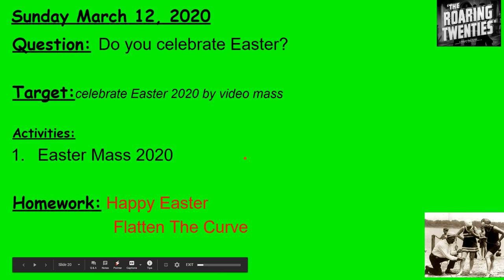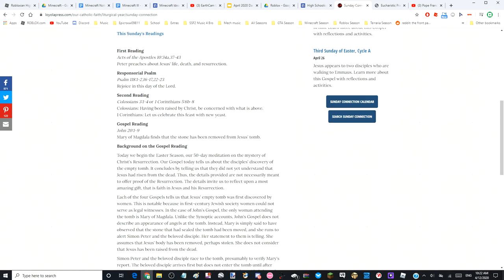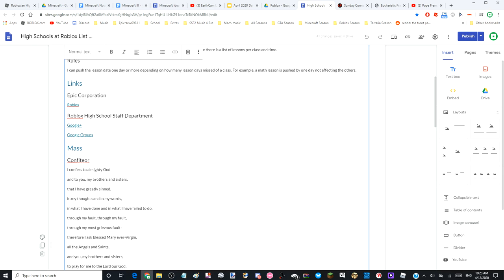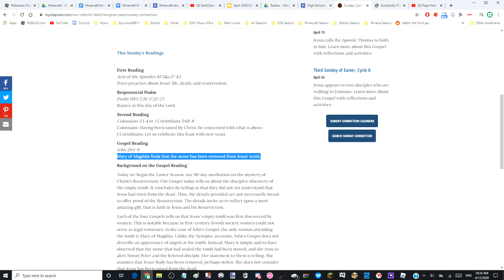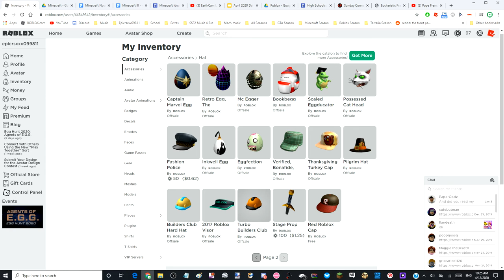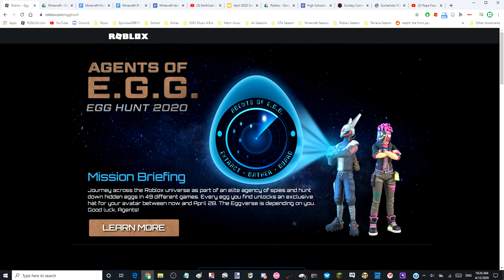Easter Mass 2020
Easter 2020 is much more different than any other Easters in history due to the ongoing pandemic. In this video, I performed the first official mass in my channel. When I perform, I presented the daily slides and explain the similarities and differences between normal Easter and Easter 2020. The best part of this video is performing a mass with Robloxian Highschool players during music class and showcasing all of my egg hats I have got so far in Roblox. This is a great chance for my friends or followers to get involved in my channel for the upcoming Roblox season. There was originally going to be much more content in this video, but I have to be busy writing about Minecraft III. This video was recorded in the morning when Midnightlion53 is sleeping. The main reason why I don't record in the evening is that Midnightlion53 is awake and is likely to unplug my computer and ruin my recording for the rest of the day because he doesn't like to be involved in the recording.

If I miss anything, check the links above or comments below.